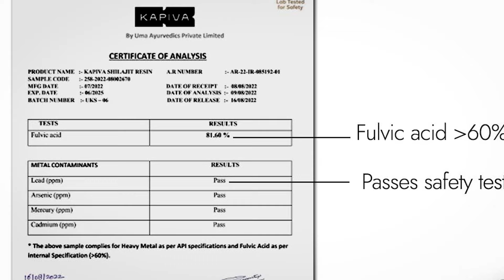Battle of the Shilajit -Kapiva vs Sesa Shilajit -: Which One is Better?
Kapiva Himalayan Shilajit
SESA Himalayan Shilajit

*My Gears:-
1-canon m50 mark2

2-DIGITEK® DTR 550 LW (170 CM) Tripod For DSLR

3-Rode VideoMicro

4- DIGITEK® Big LED Ring Light

5-HP Pavilion Gaming 10th Gen Intel Core i5

Shilajit is an Ayurvedic herb that has been used for centuries to boost energy, stamina, and overall health. In recent years, two brands of shilajit have become increasingly popular: Kapiva Shilajit and SESA Shilajit. So, which one is better? In this video, we will compare and contrast Kapiva Shilajit and SESA Shilajit based on their ingredients, purity, effectiveness, and price. Ingredients: Kapiva Shilajit is made from 100% pure Himalayan shilajit. SESA Shilajit also contains Himalayan shilajit, but it also contains other ingredients, such as ashwagandha, gokshura, and black musli. Purity: Both Kapiva Shilajit and SESA Shilajit are GMP-certified, which means that they have been manufactured according to good manufacturing practices.

However, Kapiva Shilajit is also third-party tested to ensure its purity. Effectiveness: Both Kapiva Shilajit and SESA Shilajit have been shown to be effective in boosting energy, stamina, and overall health. However, there is limited research on the long-term effects of shilajit. Price: Kapiva Shilajit is more expensive than SESA  Shilajit. Overall: Both Kapiva Shilajit and SESA Shilajit are good quality shilajit products. The best product for you will depend on your individual needs and preferences. If you are looking for a pure and effective shilajit product, Kapiva Shilajit is a good option.

However, if you are looking for a more affordable shilajit product,SESA Shilajit is a good choice. In the end, the decision of which shilajit product is right for you depends on your individual needs and preferences. I hope this video has helped you to compare and contrast Kapiva Shilajit and SESA Shilajit so that you can make an informed decision

kapiva vs Sesa Shilajit
Kapiva Shilajit vs Wow Shilajit shilajit ,
shilajit benefits,
benefits of shilajit shilajit ke fayde,
shilajit benefits Shilajit benefits for men
pure shilajit benefits of shilajit
how to use shilajit Himalayan shilajit
upakarma shilajit
best shilajit brand in India
 best shilajit brand in india 2023,
best shilajit, shilajit benefits for men,
shilajit kapiva
shilajit review
Upakarma shilajit review
Kashmiri shilajit
 Patanjali shilajit review
 nueherbs shilajit review
Shilajit ke fayade
 rasayanam shilajit review
kapiva shilajit review
 what is shilajit shilajit
benefits for hair and skin
 kapiva shilajit kaise khaye
 kapiva shilajit ke fayde
how shilajit is extracted
how shilajit is made
 shilajit benefits,
 how to use shilajit,
shilajit benefits in hindi
kapiva himalayan shilajit benefits
kapiva himalayan shilajit
shilajit ke fayde
 kapiva himalayan shilajit ke fayde
kapiva himalayan shilajit uses
 shilajit kapiva
himalayan shilajit resin review
kapiva himalayan shilajit
 how to use kapiva himalayan shilajit review kapiva himalayan shilajit price shilajit review shilajit benefits for men benefits of shilajit Wow shilajit kapiva shilajit review shilajit capsule